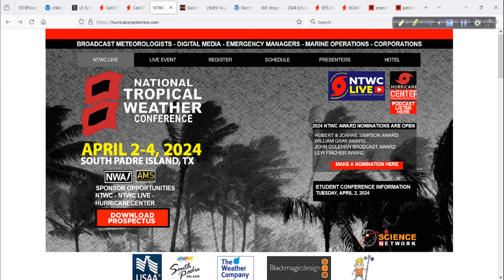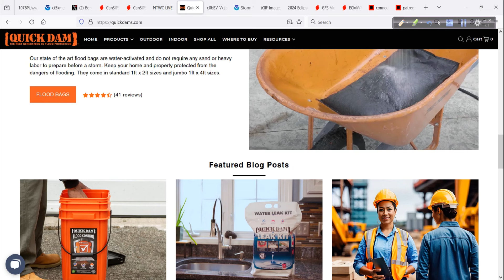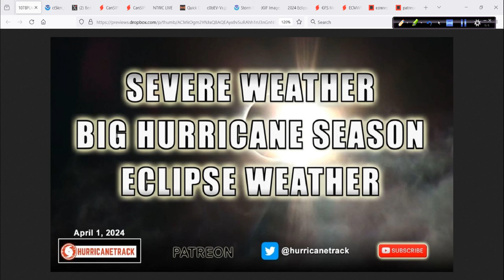April 1 Discussion: Severe Weather, Big Hurricane Season Coming, Eclipse Weather